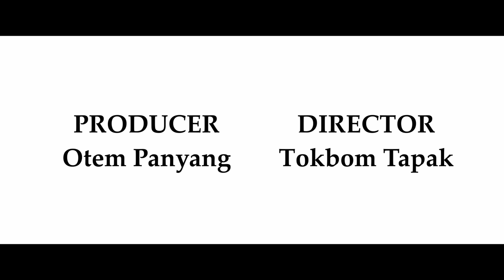YAMENG NOM COVER/@davidpadung5385/NAPI TALI/Kasu Yirang/Oyimang Production/Arunachal Pradesh/Adi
Video credit
BLUE ALPHA PRODUCTION
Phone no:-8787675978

Producer- Otem Panyang
Director-Tokbom Tapak
Managing Director-Oyimang panyang
Cast: David Padung , Napi Tali
Supporting Role: Germany Mize , Jenifer Perme
Singer: Kasu Yirang, Pranab Nixade

Siang Royal Academy